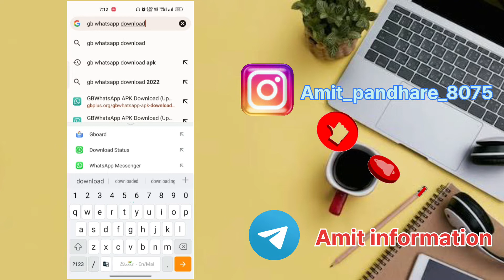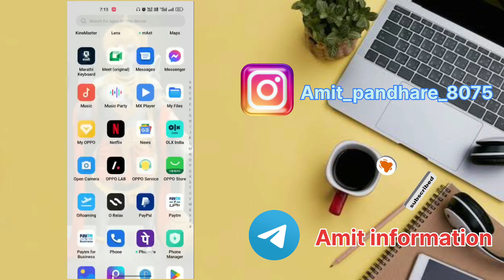GB Whatsapp kaise download Karen || how to download GB WhatsApp || gbwhatsapp dawndlod